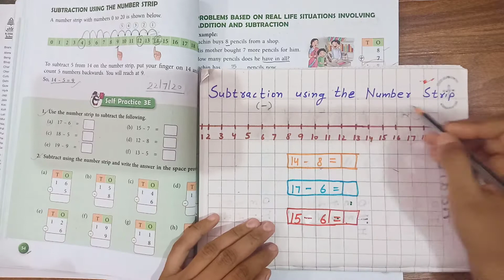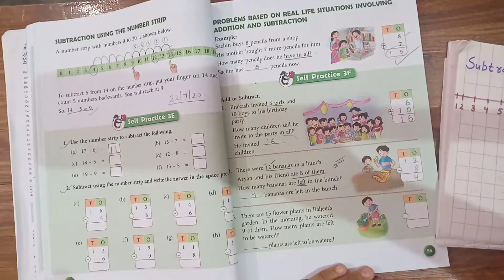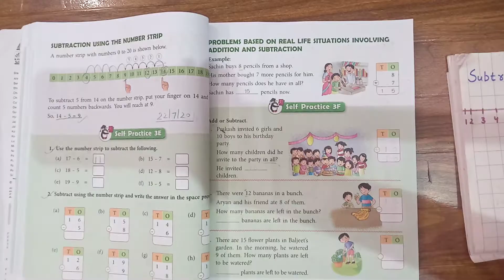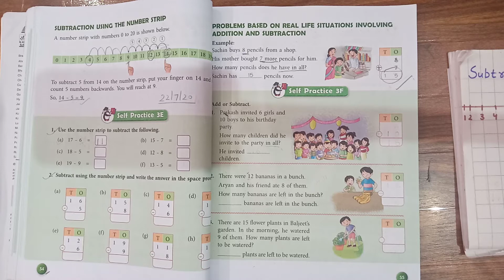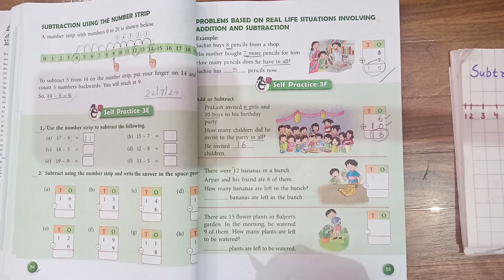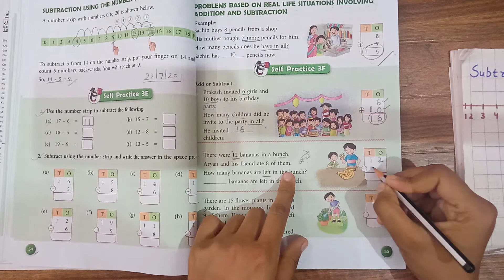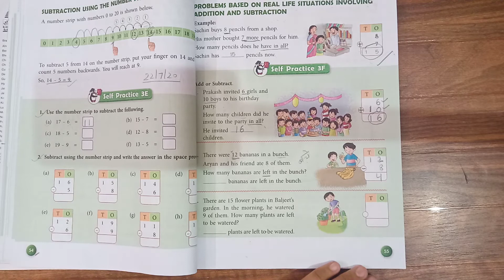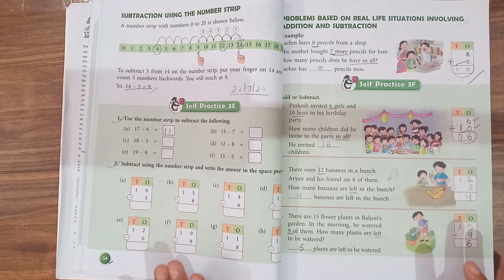Class 1st Subject Mathematics by Shweta Ma'am ( 22 7 20)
Online Classes Session 2020-21 New Session July Month "Class 1st Subject Mathematics by Shweta Ma'am ( 22 7 20)